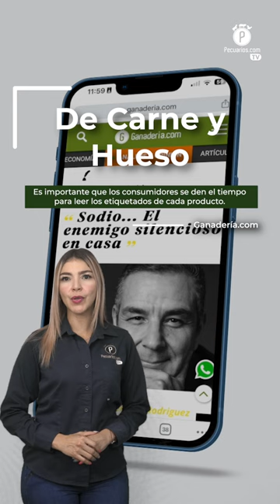Pecuarios TV: Las breves del sector ganadero - 20 Septiembre 2024